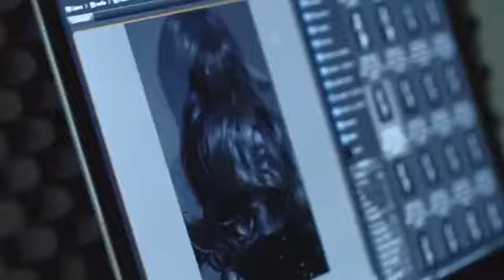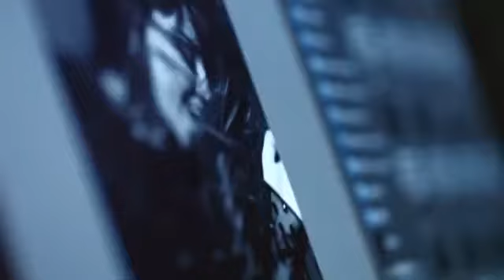Chanson et Paroles Myriam Fares Nifsi Aoulhalak ميريام فارس نفسي أقولهالك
Myriam Fares Nifsi Aoulhalak ميريام فارس نفسي أقولهالك

نفسي أقولهالك
Nifsi A2oulhalak

بكلمة حب من حرفين وفيها معاند الدنيا
Bikilmit hobbi min 7arfin w feeha ma3nid al-dinya

لمسني هواك بنظرة عين لقيتني باغيب عن الدنيا
Lamasni hawak bnazarit 3ayn la2itny bagheeb 3an al-dinya

انا قلبي بيتكلم
Ana 2alby biyit kallim

ده انا قلبي خلاص سلم
Dana 2alby khalas sallim

وبان الحب في عنيا
w baan al-hobbi fi 3neyya

نفسي اقولهالك اقولهالك حبيبي وانا قدامي عنيك
Nifsi a2oulhalak, a2oulhalak habibi w ana 2oddami 3ayni

باشوفك انسى نفسي انا مين وغير صوتك ولا سامعة
Bashoufak ansa nafs ana meen w gheir soutak w la sama3a

يقولوا شمال يقولوا يمين انا وياك ومش راجعة
Ye2oulo shmaal ye2oulo yameen ana wayak w mosh raga3

ولا كلمة ولا همسة انا لغيرك ولاحاسة
W la kilma', w la hamsa' ana lgheerak w la hassa

ولا دارية اللي حواليا
w la dar yalli 7awaliyya